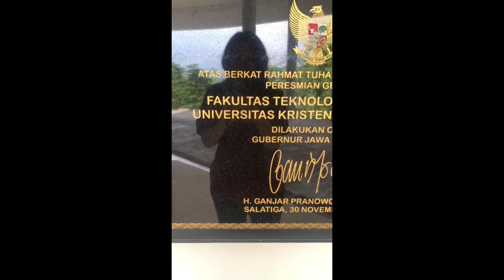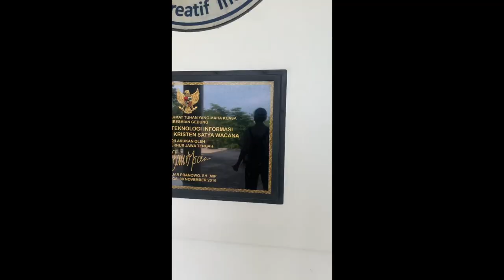MINI VLOG TRIP KE FTI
Selasa, 30 Mei 2023 -- Trip dadakan
Ren, Yuka, Devi, Dinda melakukan mini trip ke kampus UKSW di Blotongan (Fakultas Teknologi Infomasi)
Perjalanan dilakukan sepulang kelas, kita ber-4 pergi menggunakan bis yang disediakan oleh kampus jadi FREE
Tour Guide nya kak Avissa prodi DKV'21
Makan indomei + telur = 8k